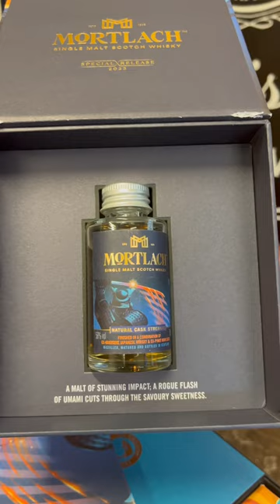Diageo Spirited Xchange Reveal Part 7 - Mortlach Cask Strength Single Malt Scotch Whisky